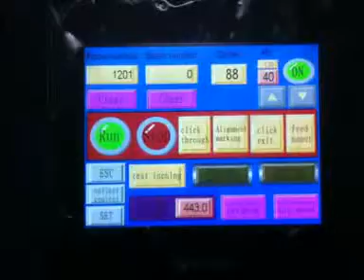PY 930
Ruian Dakiou Machinery
Contact person: Jako Xu
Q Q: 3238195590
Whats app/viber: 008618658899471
Wechat:erjian420031